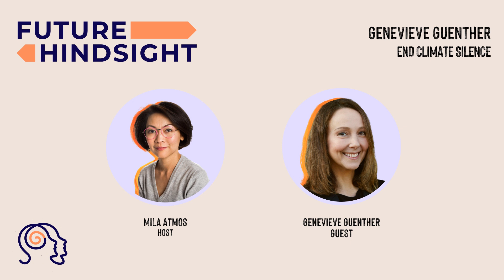End Climate Silence: Genevieve Guenther (Full Podcast Episode)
This ClimatWeek, we're joined by Dr. Genevieve Guenther to discuss deepening our understanding of the climate crisis, the urgent need for decarbonization, and our role in speaking truth about phasing out fossil fuels.

Genevieve’s civic action toolkit recommendations are:
1) Call your elected representatives and demand policies to phase out fossil fuels.
2) If extreme weather comes up in conversation, connect the dots to climate change and say: “We really need to phase out fossil fuels so we can halt global heating.”

Love Future Hindsight? Take our Listener Survey!

Take the Democracy Group’s Listener Survey!

Credits:
Host: Mila Atmos
Guests: Genevieve Guenther
Executive Producer: Mila Atmos
Producer: Zack Travis